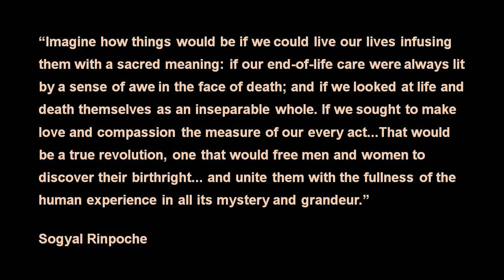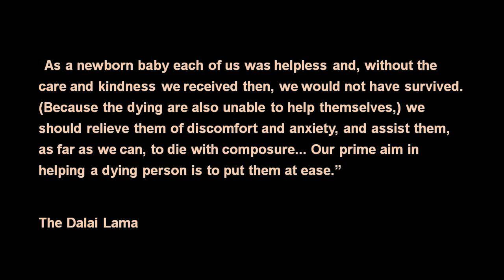Dying with an End of Life Doula | Mariana Luz | TEDxShelburneFalls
All videos from the "Body of Knowledge" conference on 19 November 2016 are at the following YouTube playlist

End of Life Doula (Shelburne Falls, Massachusetts USA)

Mariana has worked in the helping professions with children, women in emotional distress, adults with developmental disabilities and elders since early adulthood. For a decade she’s provided home care services to elders and the disabled. Mariana provided many of the support services these people need to live fulfilling lives in their own home – often until their dying day. She believes we all need and deserve a kind companion to witness and usher in the process of dying. Mariana has two adult children. A life-long learner, she studied at The University of Massachusetts, Greenfield Community College and Stillpoint School of Massage Therapy. She is in the process of obtaining her certification as an End of Life Doula.